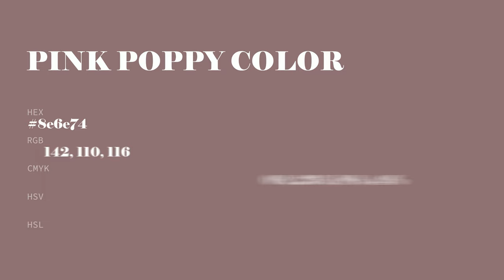Pink Poppy color 8e6e74 hex color - Brown color - Cool color 8e6e74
What color is Pink Poppy ? 8e6e74 hex color - Brown color - Cool color 8e6e74

Hex 8e6e74 Color Code is also known as Pink Poppy color.